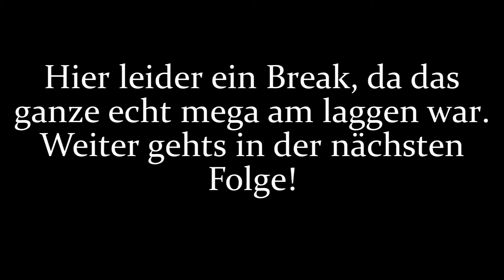Feed the Beast Dw20 #016 ⚫ Tesseracts ⚫ Let's Play Deutsch ⚫ HD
Hallihallo. Hier mal ein Video über die Vorbereitung für's Nether Quarry. Cheerio!